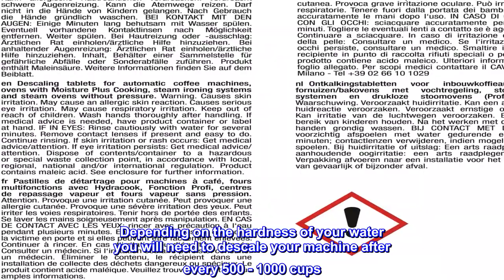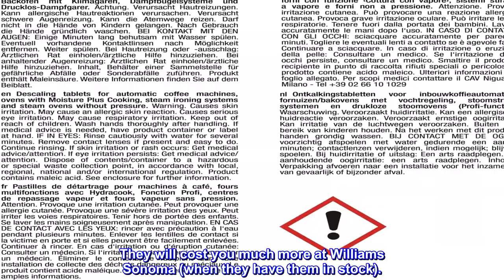Great product - Descaling Tablets (Packet of 6)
6-Pack of tablets. The date printed on the product is the date of manufacture.
Used with the Miele CVA 2650 Coffee System
Your coffee system will, eventually, build up calcium deposits within its tubes and chambers. Depending on the hardness of your water you will need to descale your machine after every 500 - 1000 cups. The Descaling Tablets come in packages of six and are a necessary maintenance item for your CVA 2650.

Keep your Meile working great!
I LOVE COFFEE! The only extravagance I have is my great little Miele Coffee Machine! Now at 5600+ PERFECT individually brewed cups of Java! Have kept it in great shape by always using Miele cleaning products. These descaling tablets are required about every 250 to 300 cups. They are important to keeping the heating unit free of scale and salts buildup. These are a "BEST PRICE" option here from Amazon.com. They will cost you much more at Williams Sonoma (when they have them in stock).